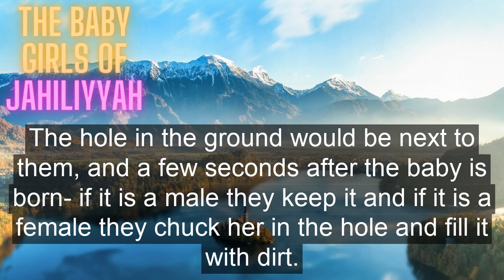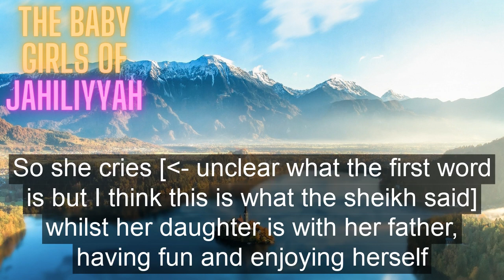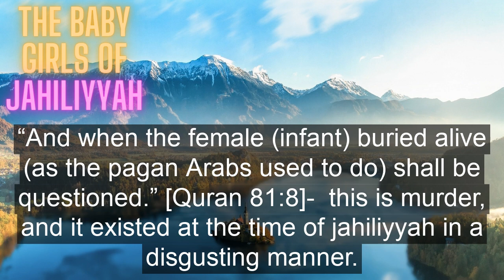Disgusting Jahiliyy Practice: Tricking The Daughter To Stand In Her Grave Sheikh Abdurrazzaq Al Badr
From the explanation of al kaba'ir by adh dhahabi